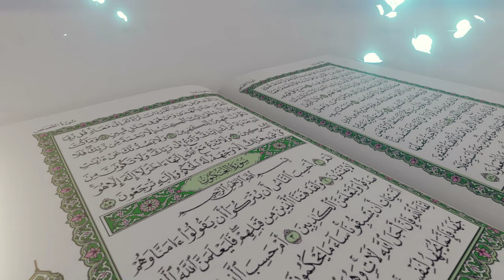Holy Quran Video Footage - Holy Quran Free Stock Footage Video No Copyright